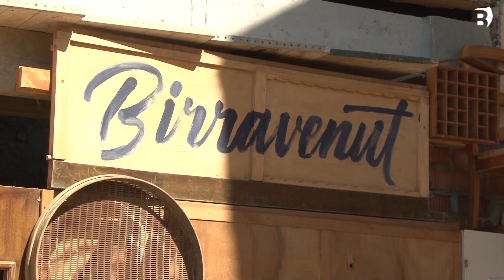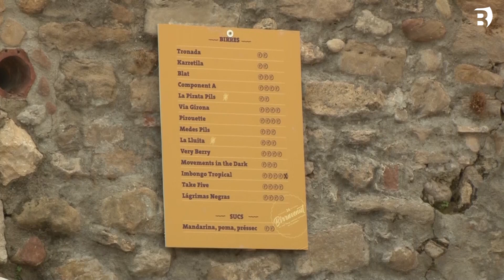El Birravenut es consolida com a fira per a tots els públics després de set edicions